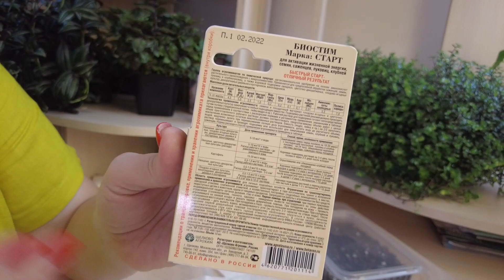ВЫРАЩИВАНИЕ КИТАЙСКОЙ ГВОЗДИКИ ИЗ СТАРЫХ СЕМЯН. Сроки посадки гвоздики садовой на рассаду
Здравствуйте , друзья! До марта еще можно посеять семена гвоздики китайской на рассаду. У меня залежался пакетик еще с прошлого года, поэтому я подстрахуюсь и простимулирую  семена биостимулятором БИОСТИМ.
Кстати , так можно будить не только семена цветов, но и овощных культур, если сомневаетесь  в качестве посадочного материала.

Спрашивайте препараты в садовых центрах своего города!